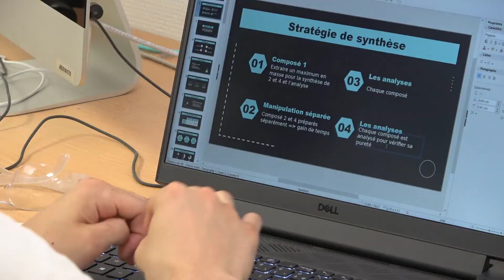CITI 2 ans après ENSCR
Axel et Mathilde témoignent de leurs 2 années passées dans la classe prépa intégrée CITI de l'Ecole de Chimie de Rennes (ENSCR). La formation CITI est réservée aux bacheliers STL et permet d'accéder, sans concours, au bout des deux années, à une des 20 écoles de chimie et de génie chimique de France de la Fédération Gay-Lussac.